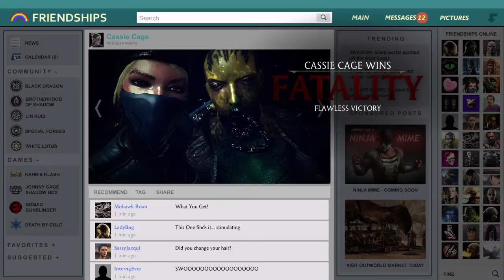No Regrets Tower With Cassie